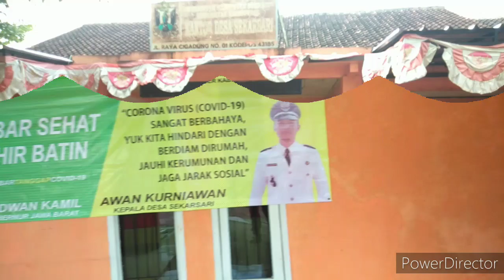Kenangan Bersama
Kenangan berasa merupakan kumpulan poto keluarga,sengaja saya kumpulakan ketikasuatu saat kelak saya tua dapat ditonton secara bersama sama,mohon maaf bukan maksud danbtujuan lain ataupun membajak dari pihak terkait , ini semata karna mengagumi dan bisa dijadikan kenangan keluarg wabilhusus keluarha besar kami..